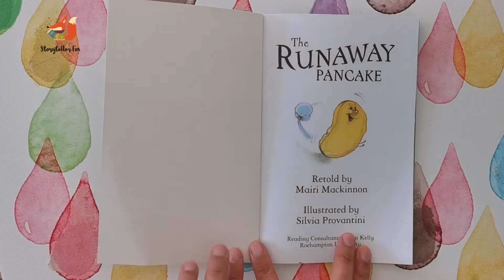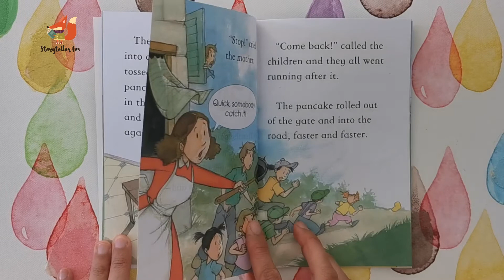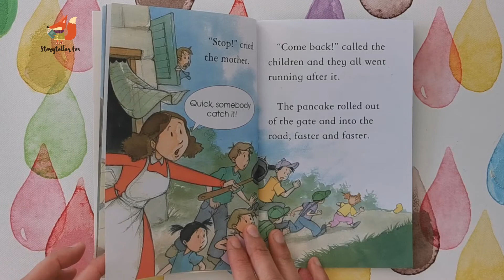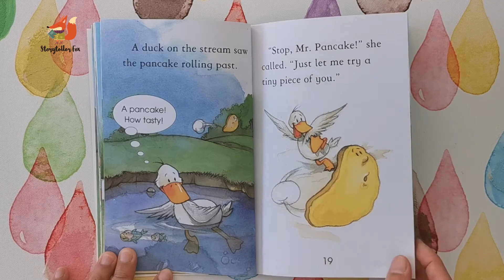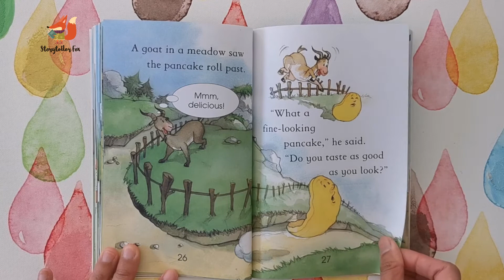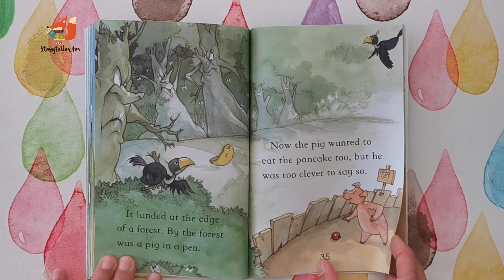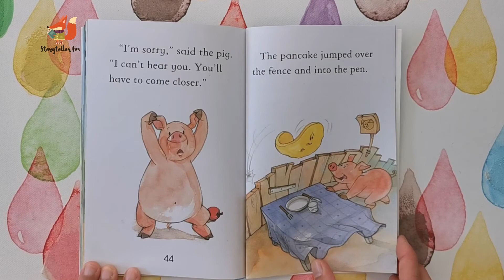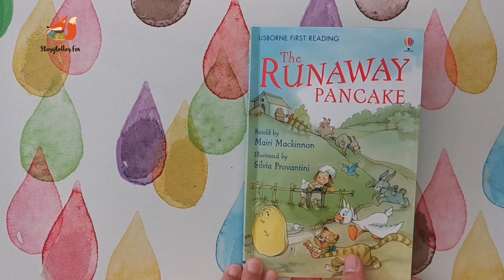Cerita Dongeng Bahasa Inggris Singkat l The Runaway Panake l Manusia Kue KABUR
Cerita Dongeng Bahasa Inggris Singkat, The Runaway Panake, Manusia Kue KABUR,
dongeng sebelum tidur bahasa inggris, dongeng bahasa inggris, cerita dongeng bahasa inggris,

Yuk membaca bahasa Inggris bersama melalui cerita dongeng bahasa Inggris, kali ini si 🦊 Rubah Tukang Cerita Bahasa Inggris akan membacakan dongeng bahasa inggris singkat tentang si Kue Yang Kabur Lari Sendiri.

Dengan cara membaca bahasa inggris melalui buku cerita dongeng paling tidak bisa mempelajari dan menambah kosakata baru materi bahasa Inggris, merangsang otak, mengurangi stres, lebih banyak pengetahuan, meningkatkan memori, meningkatkan fokus dan konsentrasi dan masih banyak lagi... Jadi jangan lupa untuk membaca setiap hari!